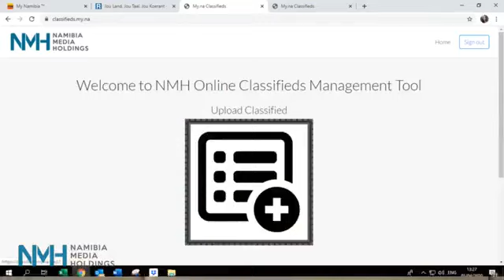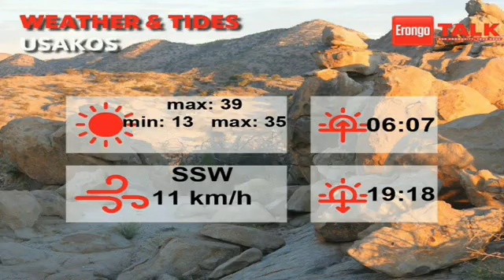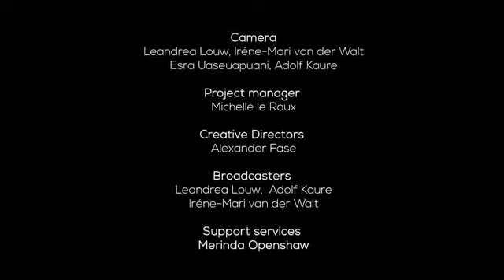Erongo Talk episode 361 - 16 November 2021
Op Erongo Talk vandag:

Die span sluit aan by julle vanaf die wandellaan in Swakopmund met die nuutste nuus, Grumpy se weerverslag, asook die weer en getye vir die dag.

Dr Freddie von Ludwiger vertel vir ons van n boek oor sy lewe, onder die Suiderkruis.  Hy het die twee volumes spesiaal saam gestel as n verjaarsdag geskenk vir sy vrou.

Kuier saam by oneuptwo.com NMH se TV kanaal.